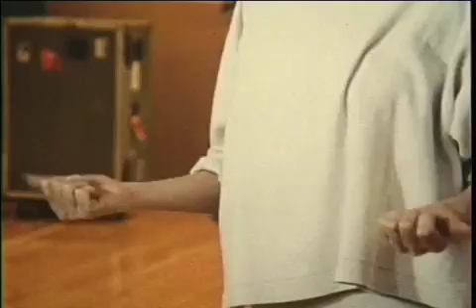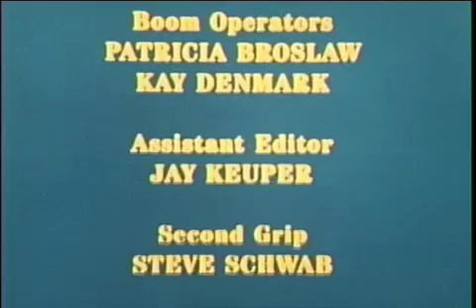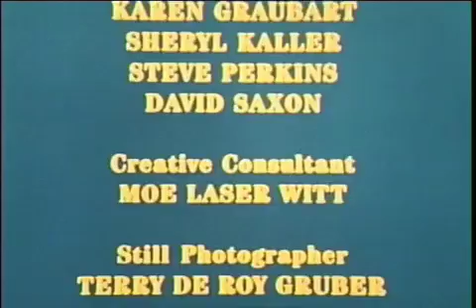Accumulation with Talking plus Water Motor- Trisha Brown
Uma complexa combinação de elementos individuais de três outras peças. Nesse trabalho Trisha Brown demonstrou uma virtuosidade física e mental raramente vista no mundo da dança. Com as estruturas rigorosas de Brown, combinadas com os estilos de circulação de pedestres ou de simples humor trouxe uma sensibilidade intelectual que desafiaram a mentalidade "mainstream"da dança moderna deste período.

obs: fragmento traduzido da wikipedia